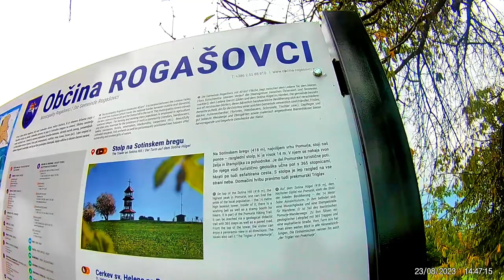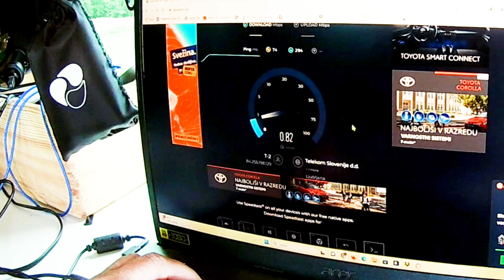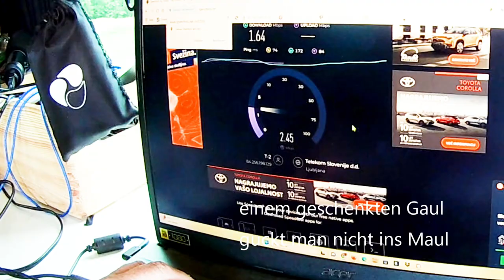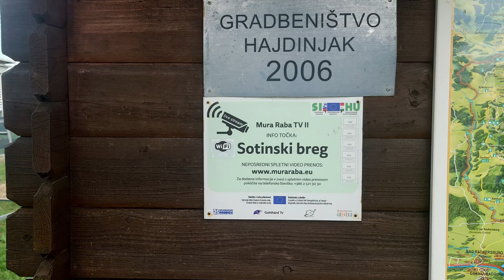Ausichtsturm auf dem Sotinski breg oder Stadlberg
Die Webcam sollte
zu finden sein,

Ich fand aber auch die
folgende Adresse

KoerniDD 2023

den Kameras

KoerniDD 2023